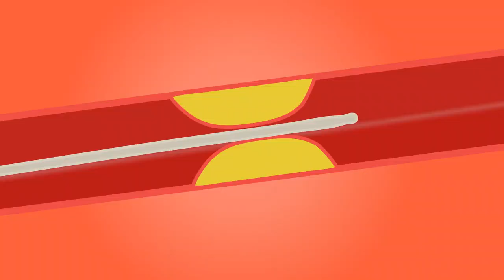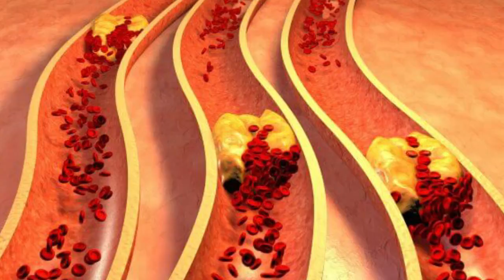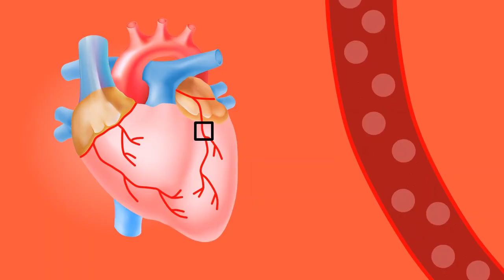हांथ पैर सुन्न , वेरीकोज वेन, नसों की ब्लॉकेज, हड्डियों की कमजोरी ,पाचनक्रिया ठीक Joint Pain Remedy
दिन मे1बार लो वात रोग,Joint,नसों की ब्लॉकेज,हड्डियों की कमजोरी,कैल्शियम की कमी,Weakness
रातों-रात दर्द को चूस लेगा+घुटनों में gap घुटनों में ग्रीस बढ़ाने का आसान तरीका jodo me दर्द ka ilaj

ghutno ke dard ka ilaaj
ghutno ke dard ka desi ilaaj
ghutno ke dard
ghutna dard ka ilaaj
ghutno ke dard kaise tek karein

घुटनों में गैप हो तो क्या करना चाहिए?
ग्रीस खत्म हो जाए तो क्या करें?
घुटने में आवाज क्यों आती है?
घुटने में लुब्रिकेंट कैसे बढ़ाएं?
हड्डी में गैप का इलाज
घुटनों में ग्रीस कम हो जाए तो क्या करें?
घुटनों में चिकनाई कैसे बढ़ाएं?
हड्डियों से कट कट की आवाज आए तो क्या करें?
घुटनों में गैप की एक्सरसाइज
घुटनों में कट-कट की आवाज आना
घुटनों के दर्द में क्या खाना चाहिए
घुटनों के दर्द के लिए तेल

 ajwain ke fayda, cooking with aradhya, ghutno ke dard ka ilaaj, ghutno ke exercise, kamar ka dard ka illaj,

नमस्कार दोस्तों,
 यूट्यूब चैनल पर आपका स्वागत है |।

 • Treatment For Dia...

Treatment To Improve EyeSight:-

 • Treatment To Impr...

Treatment For White Hairs:-

 • Treatment For Whi...

Leg Pain Treatment :-

 • Treatment for Leg...

 • Treatment for Sho...

Acidity & Constipation Treatment:-

 • Treatment for Aci...

Gas Problem Treatment:-

 • Treatment For Gas...

Vaat, Pitt, And Cough Treatment:-

 • Treatment for Vaa...

Nerve Pain and Nerve Weakness:-

 • Treatment for Ner...

High BP Treatment:-

 • Complete Treatmen...

 • Complete Treatmen...

Sciatica Pain Treatment:-

 • Complete Treatmen...